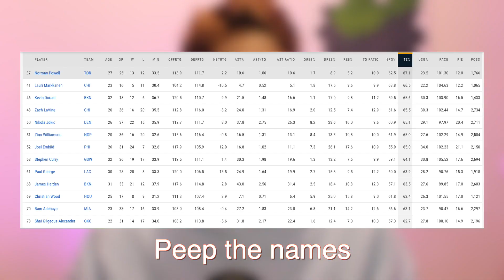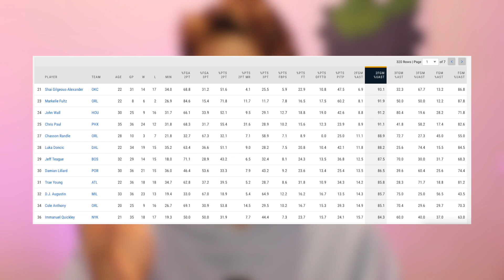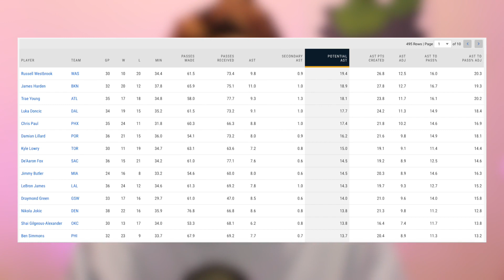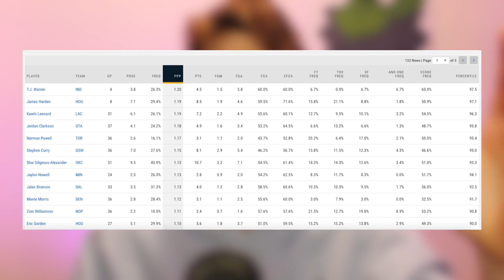Shai Gilgeous-Alexander Is Doing Something VERY RARE (ft.OKC Thunder)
Shai Gilgeous Alexander Is one of the most improved players this season and has done an unbelievable job of leading a very young OKC team in just his 3rd year with very little spacing, when people talk about the NBAs best young guards they talk about a lot of people before they mention SGA when in reality he might be as good as any of those guys.